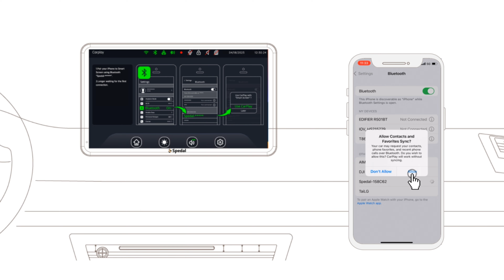How to connect Apple carplay - Navicam CL796W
spedal.cc